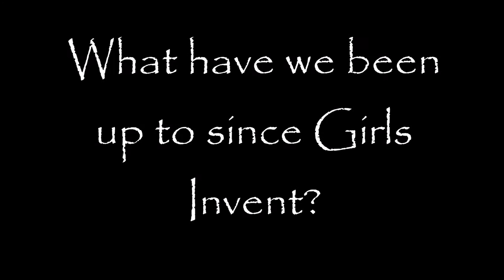Girls Invent Macrobertson School Aditi and Xialene